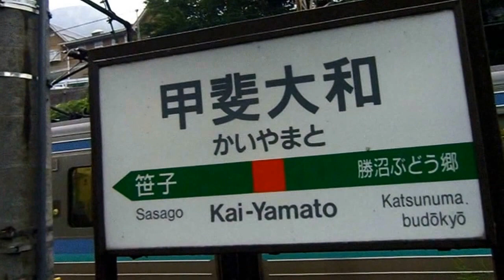中央本線 甲斐大和 9/6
松本電鉄上高地線　新島々駅から松本へ、そして高尾行きに乗車
当駅に到着しました。特急の通過待ち…

これは、雰囲気の良い駅に降り立ちました。何やら、
秘境駅の匂いが感じられる駅です。